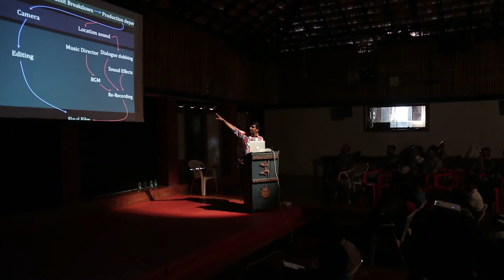Short Film making Workshop 2015 | ಕಿರುಚಿತ್ರ ನಿರ್ಮಾಣ ಕಾರ್ಯಗಾರ ೨೦೧೫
ಕಿರುಚಿತ್ರ ನಿರ್ಮಾಣ ಕಾರ್ಯಗಾರ ೨೦೧೫ ದ ದೃಶ್ಯ ತುಣುಕುಗಳು

glimpses of Short Film making Workshop 2015